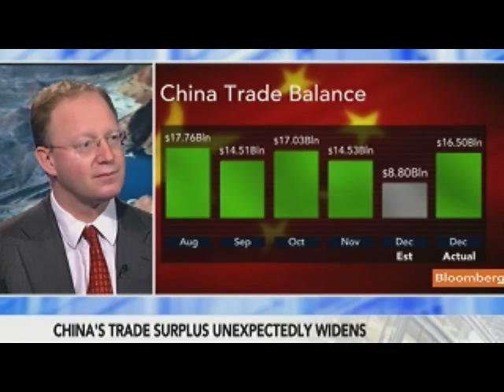Meyer Expects Rio Tinto, BHP to Report `Good' Earnings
Jan. 10 (Bloomberg) -- John Meyer, an analyst at Fairfax IS Plc, discusses Alcoa Inc.'s fourth-quarter loss and the outlook for mining companies Rio Tinto Plc and BHP Billiton Ltd.
     He speaks with Mark Barton on Bloomberg Television's "On the Move."